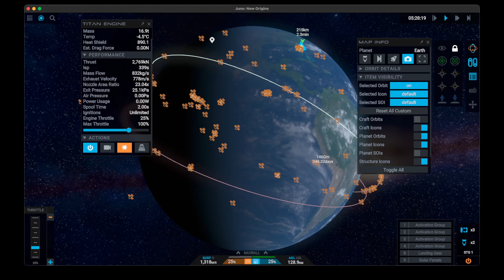アルテミス打ち上げ試験